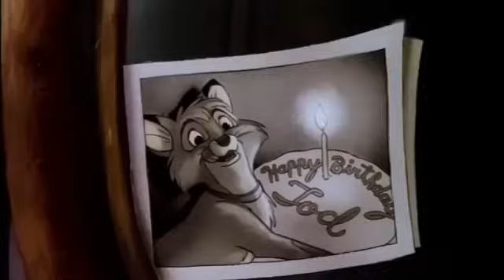El Zorro y El Sabueso 1 español CARICATURA